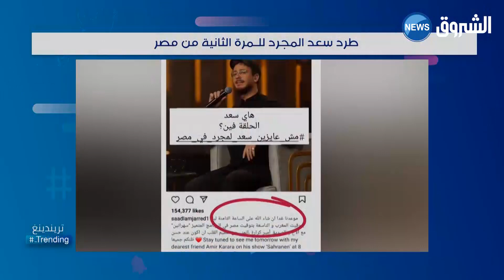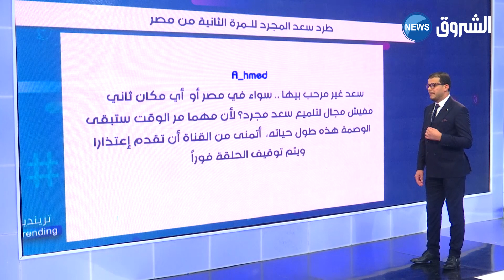الفنان المغربي سعد المجرد يطرد للمرة الثانية من مصر وناشطون يرفعون شعار "لا نرغب بالمتحرشين في مصر"